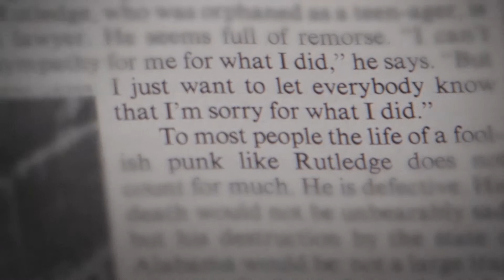Jake Price Filmmaker Q&A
Filmmaker, Jake Price, answers questions about his film 'The Seeds of an Uncertain Land' and other projects. Laura Bartels of the Mindful Life Program interviews Jake at the Compassion Film Festival® online celebration of 'Healing Together.'